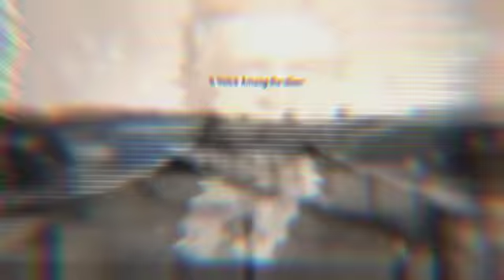A Voice Among The Silent: The Legacy of James G. McDonald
A Voice Among the Silent: The Legacy of James G. McDonald is the first documentary to tell the remarkable story of McDonald's efforts, revealed in his recently discovered diaries, to warn the world of Adolf Hitler's plans for the Jews.